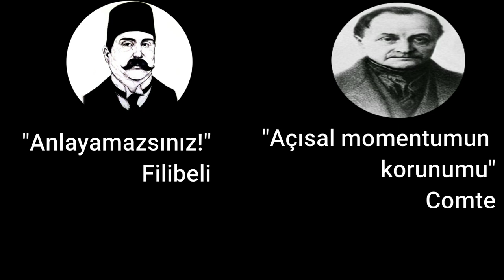Amâk-ı Hayal | Filibeli Ahmet Hilmi | Türk Edebiyatının Gizli Hazinesi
Türk edebiyatında bir ilke imza atan ve derin bir felsefeyi edebiyatla buluşturan Amâk-ı Hayal'i inceliyoruz.

Hak ettiği değeri görmeyen bu eseri ait olduğu yere ulaştırmak dileğiyle...

Kendimi boşluğa konuşan bir deli gibi hissetmemi istemiyorsanız  lütfen yorum yapmayı ihmal etmeyin. :)

Merhaba, burada olma amacım kitaplar, filmler ve diziler hakkında sohbet etmek ve bu esnada eğlenmeyi de unutmamak

Umarım videolarım sizlere iyi gelir. Siz güç verdiğiniz sürece daha güzel, daha geniş kapsamlı videolar hazırlayacağıma inanıyorum. Sevgiyle ve kitapla kalın, iyikitapkurtlamalar! :)